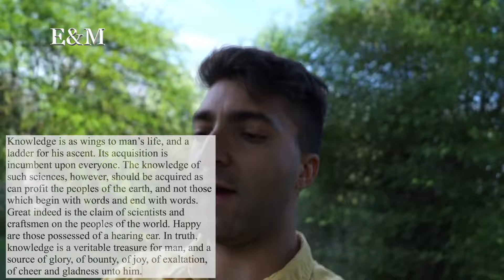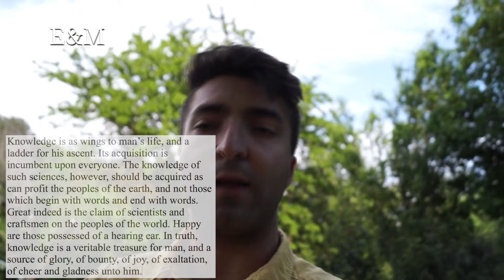About Education | [Elevated & Meaningful]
Elevated & Meaningful: Topic on Education. I am answering another friends' request on Facebook.

Song by: Grimes - Go ft. Blood Diamonds

If there is anything you'd like me to go over and talk about don't hesitate to ask, I want all of us interested in such topics to benefit together.

Sarv